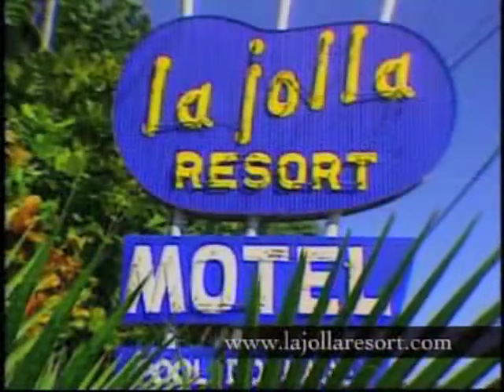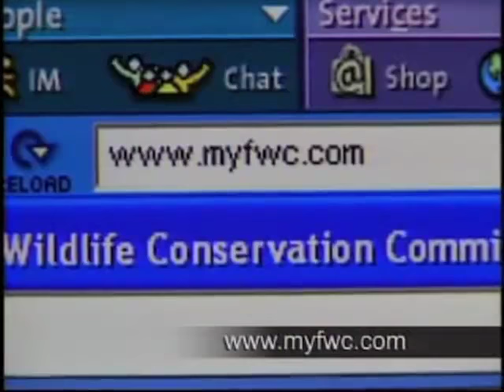Sportsman's Adventures: "Guatemala Blue Marlin" Season 15 | Episode 5